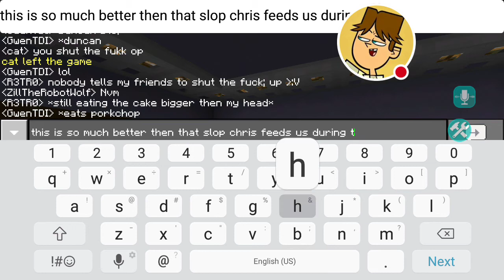Gwen steals food